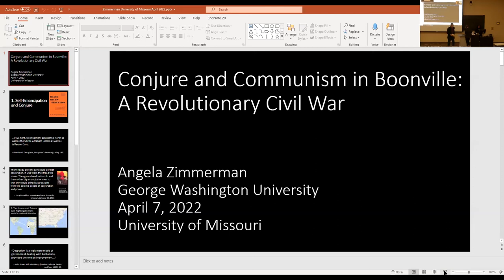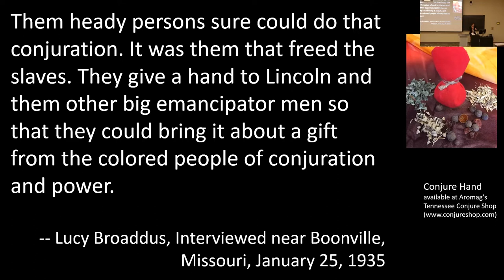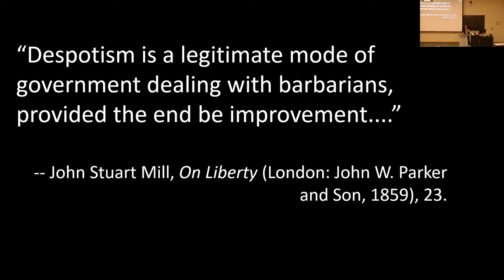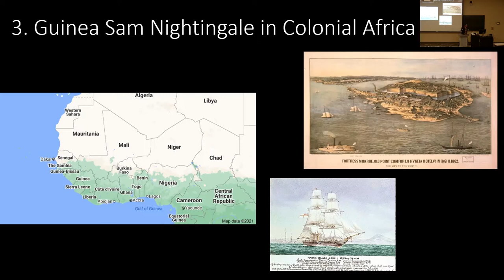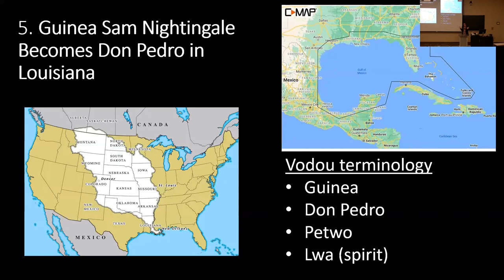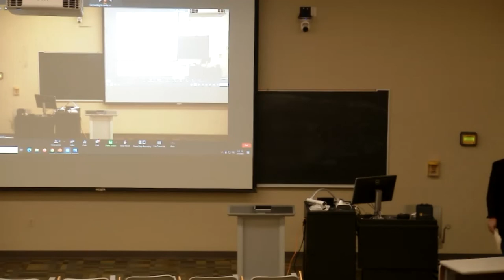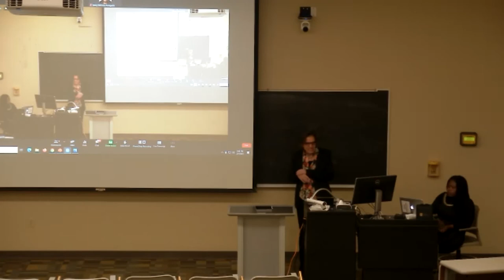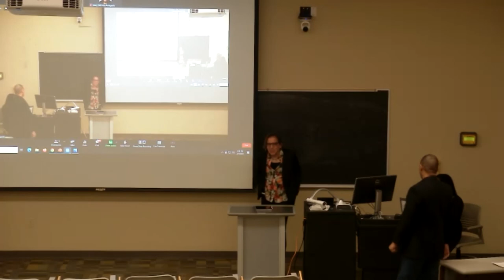Speaker Series: Conjure and Communism in Boonville: A Revolutionary Civil War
This Speaker Series features Angela Zimmerman, the author of "Alabama in Africa" and professor of history at George Washington University. This lecture focused on conjuror, Guinea Sam Nightingale, who was said to have been shot by cannon from West Africa to Boonville, Missouri, sometime in the 1850s. The Afrocentric healing and magical practices he brought to Missouri helped inaugurate a different kind of Civil War than the brutal stalemate that unfolded in Virginia. With German American communist exiles, Nightingale and other conjurors inaugurated a war that, in both its aims and its methods, centered revolutionary self-emancipation other than state warfare and proved far more effective in defeating the Confederacy than did the conservative strategies favored by Lincoln and the West Point generals who ran the war in the East.